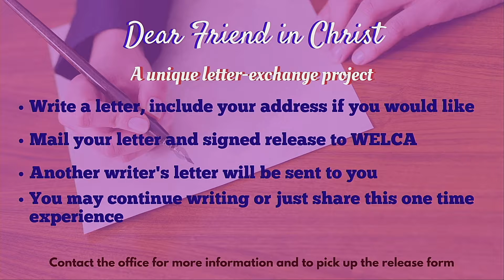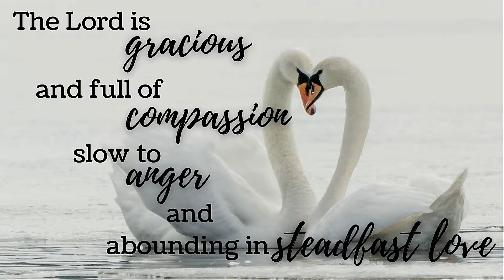08.10.20 Weekly Announcements